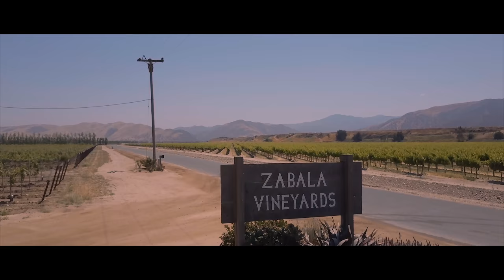Lepe Cellars: The Work Behind The Wine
Miguel Lepe shares the story of his boutique wine making company (LepeCellars.com) based in Monterey, CA. Paradigm Films helps bring the beauty and hard work of his venture to life in this short film. TheParadigmFilms.com